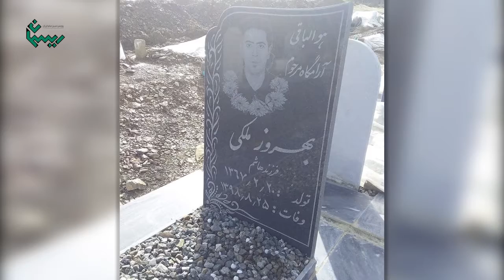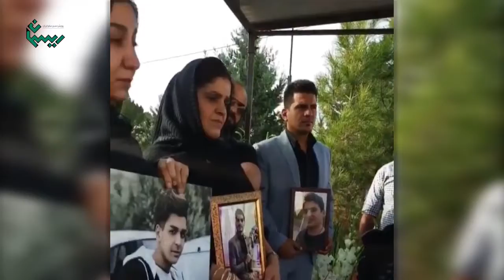آبان خونین؛ پرواز ممنوع و جوجه های نشسته در آشیانه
در بطن فاجعه ی خونینی که حکومت اسلامی در آبان ماه 98 و با کشتن تعداد بی شماری از معترضان به گرانی بنزین و وضعیت معیشتی رقم زد، پدران و مادرانی بوده اند که برای فرزندانشان تنها قاب عکس و خاطره ای کوتاه از آنان بر جای مانده است؛ کودکانی که تا ابدیت چشم به راه پدر یا مادر خواهند بود.